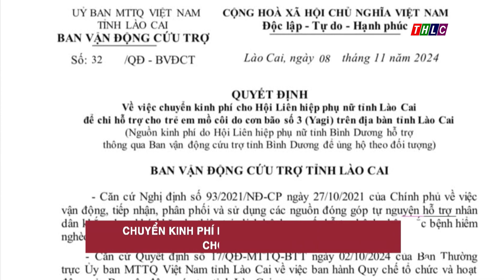Chuyển kinh phí hỗ trợ khắc phục hậu quả thiên tai cho 2 địa phương, đơn vị | THLC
Laocaitv.vn - Ban Vận động cứu trợ tỉnh Lào Cai đã ban hành 2 quyết định chuyển kinh phí hỗ trợ khắc phục hậu quả thiên tai cho các địa phương, đơn vị.

Đài Phát thanh - Truyền hình Lào Cai